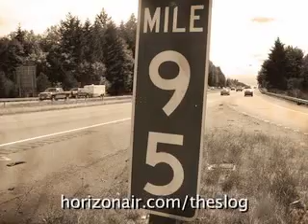The Slog - Crab Apple Flats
The longest 3 hour drive in American history.